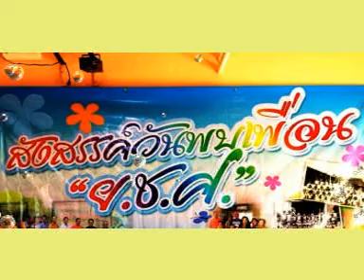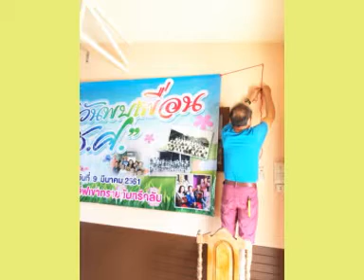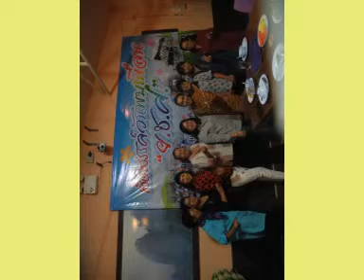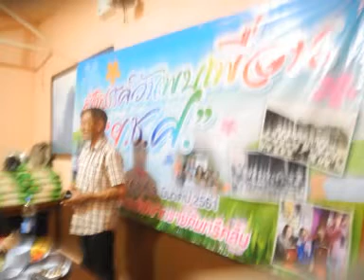สังสรรค์วันพบเพื่อนเยาวชนศึกษา ๙ มีนาคม ๒๕๖๑ ตอน๑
สังสรรค์วันพบเพื่อนเยาวชนศึกษา ๙ มีนาคม ๒๕๖๑ ตอน๑ ผลิตเผยแพร่โดยครูอุไร น่าบัณฑิต ครูวีระ น่าบัณฑิต คุณภควัต น่าบัณฑิต